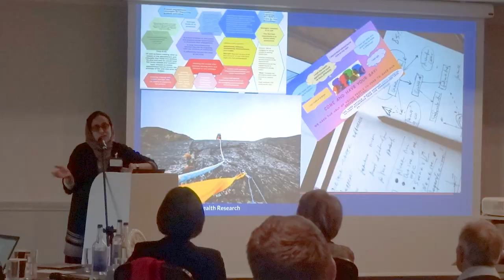ARC EoE Fellowship case study - Samira Ajmal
Community paediatrician at Cambridgeshire Community Services NHS Trust and fellow Dr Samira Ajmal shares her experience of the implementation programme and how it helped her deliver a project to improve support for children in care with co-produced health plans.